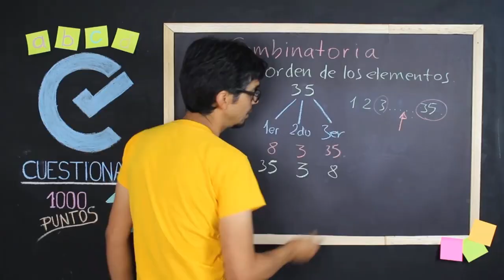❗️NOS VOLVEMOS A VER❗️El profe Carlos te espera en TIK TOK